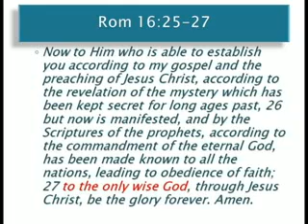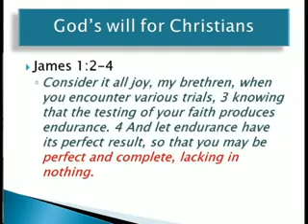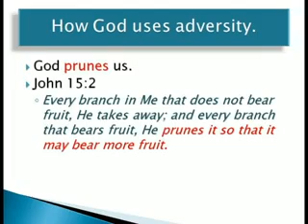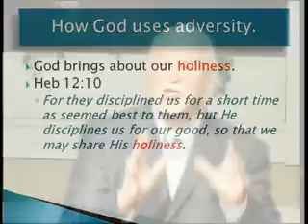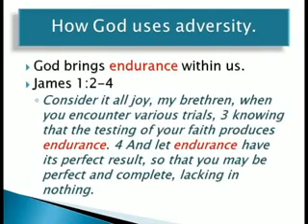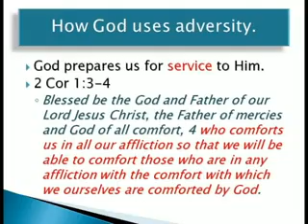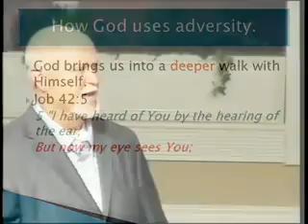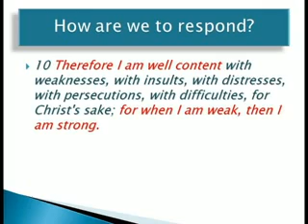Lord, Why? Dr A T Stewart